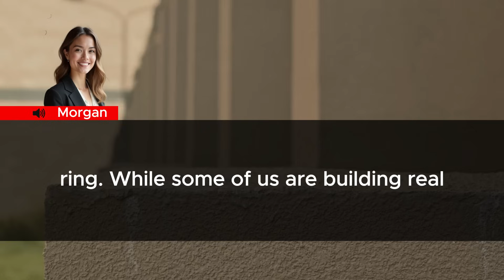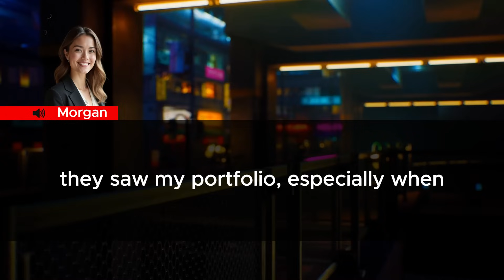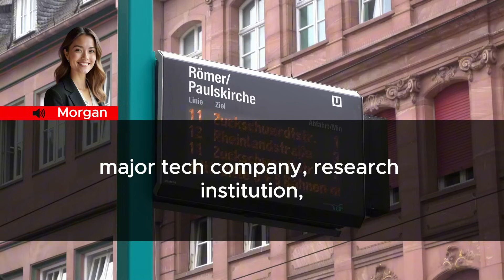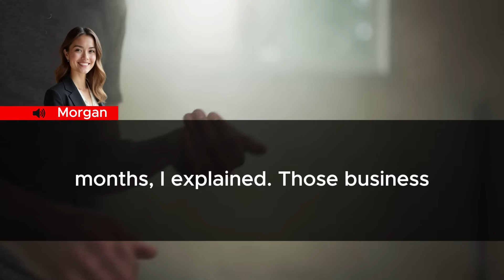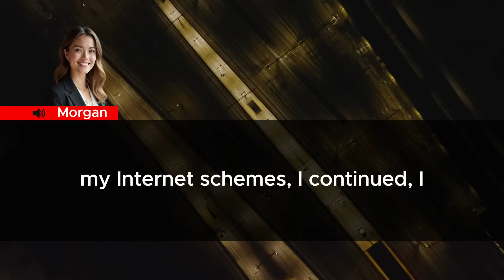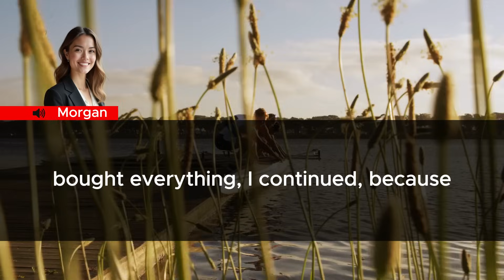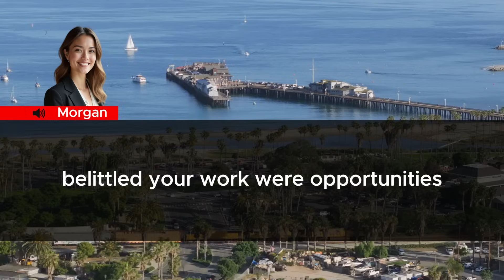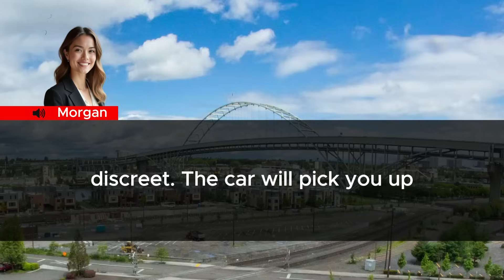During Christmas Dinner, They Called Me Broke—My Watch Started Beeping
The mahogany dining table groaned under platters of holiday food, but the weight of disappointment in the room was heavier. I adjusted my plain sweater, aware of my sister Charlotte's designer outfit and Mom's appraising stare.
"Morgan couldn't make it to the country club fundraiser again," Mom announced to our assembled relatives. "Too busy with her... what are you calling it now, dear? Your startup?"
I took a small sip of water, checking my smart watch. 6:45 PM. Right on schedule.
"It's a tech company, Mom. Software development."
"In a garage," Charlotte added with a smirk, showing off her new engagement ring. "While some of us are building real careers in finance."
Dad carved the turkey with precise surgeon's movements. "Speaking of careers, Charlotte's firm just landed the Peterson account. Seven figures."
"And Morgan?" Aunt Helen asked politely.
"Still playing with computers," Mom sighed. "No presents under the tree this year. Times must be... difficult."
My watch vibrated softly. The message I'd been waiting for.
"Well," I said carefully, "about that..."
"Did you finally get a real job?" Charlotte interrupted. "The bank is always hiring tellers."
Another vibration. The Forbes article was live.
"Actually," I pulled out my phone, "I had a different announcement."
"Morgan," Dad warned, "Christmas dinner isn't the time for your internet schemes."
My phone started buzzing with notifications. The family WhatsApp group lit up as cousins started sharing links.
Charlotte's phone chimed first. She nearly dropped it into her wine glass. "This... this can't be right."
"What is it, darling?" Mom reached for Charlotte's phone.
"Don't bother," I said, pulling up the Forbes website on my tablet. "I have it right here."
The headline filled the screen: "Tech's Newest Billionaire: Morgan Chen's Quantum Computing Breakthrough Makes History"
Dad's carving knife clattered to the floor.
"Quantum... computing?" he stammered.